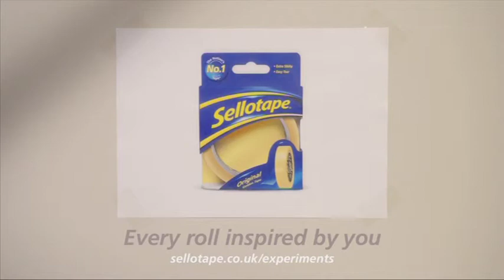Sellotape 'Wobble' - Directed by Trevor Melvin @ RSA Films for DDB London